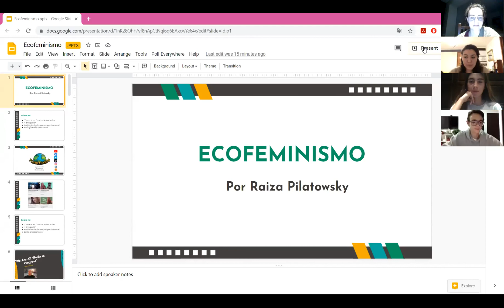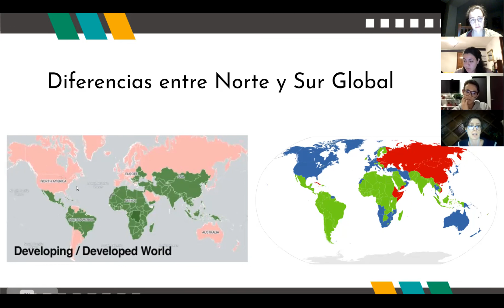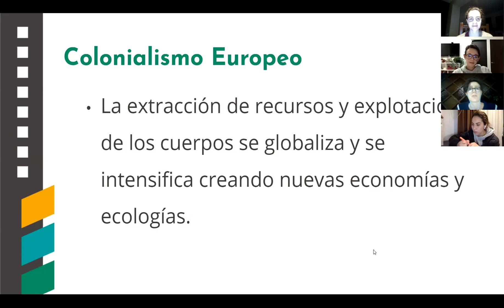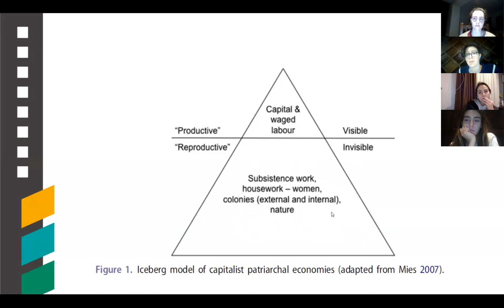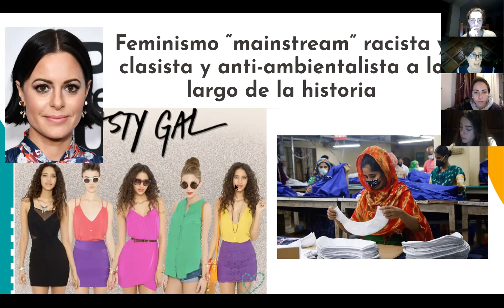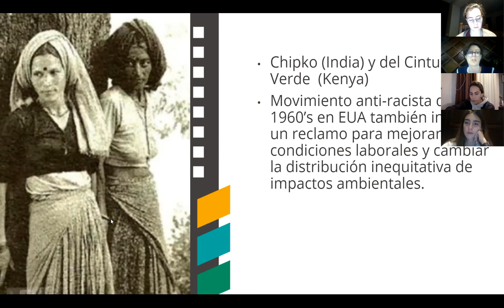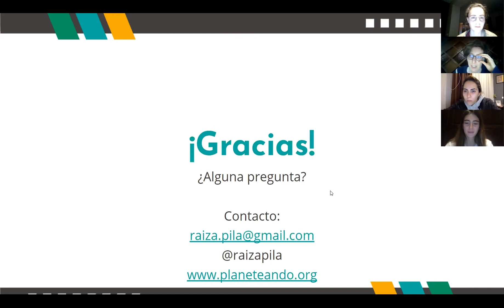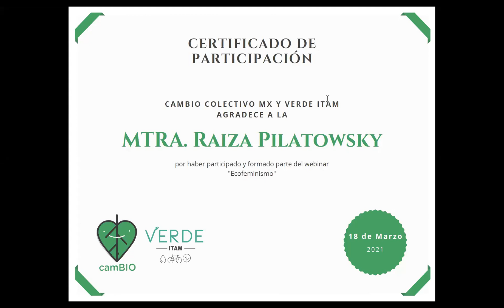Webinar: Ecofeminismo 💜💗💚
Raiza Pilatowsky nos comparte una excelente presentación sobre sus experiencias y aprendizajes en torno al ecofeminismo.💜💚💓

camBIO Colectivo Mx y Verde ITAM